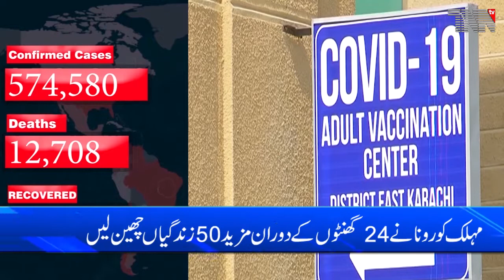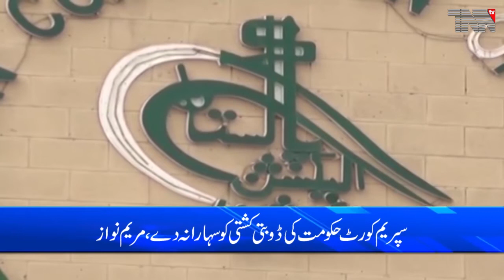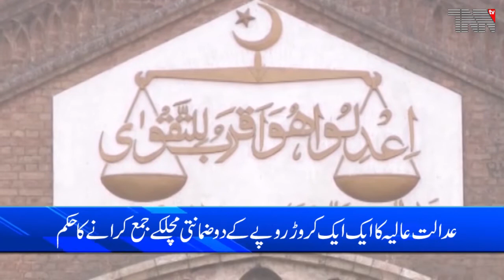TNN TV Bulletin | 06 PM | 24 Feb 2021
Karachi- Coronavirus kills 50 Pakistanis, infects 1,196 in one day
Quetta, Pakistan Navy and ANF joint operation in Balochistan,Drugs worth Rs 2,000 crore recovered
Colombo- Terrorism has greatly affected Pakistan, Sri Lanka, PM Imran
Islamabad- PDM's success in by-elections is victory of democracy, Yousuf Raza Gillani
Lahore- LHC approves bail of Hamza Shahbaz in money laundering case
Cricketer Faf Dupleix, Chris Gayle's replacement in PSL Six, reached Karachi

news
politics
headline
urdu
hindi
english
live
stories
story
reports